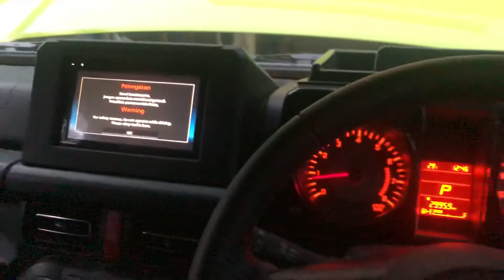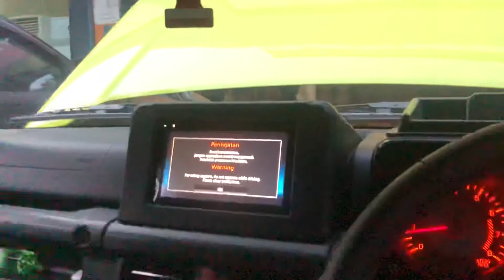MENAKJUBKAN! Tips Upgrade Audio Suzuki Jimny Simple, Berkelas dan Bersuara Emas